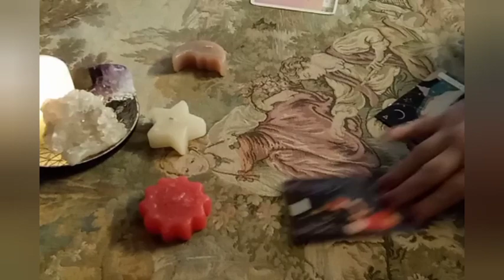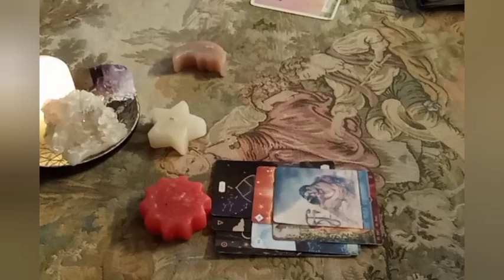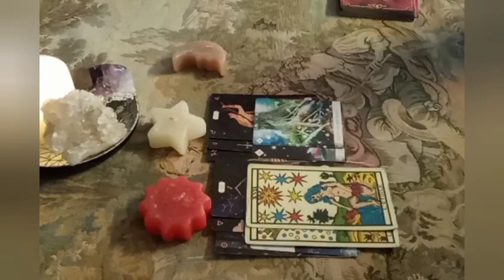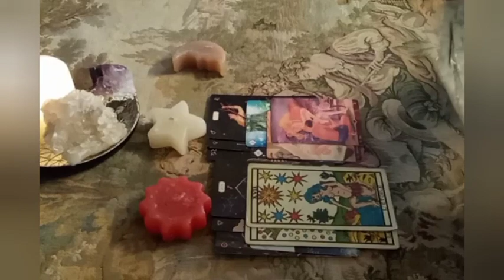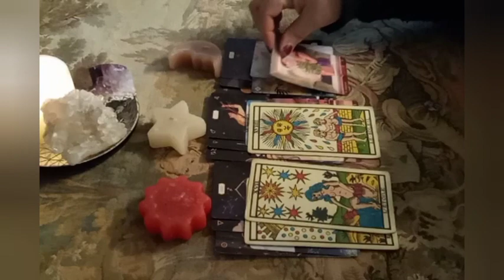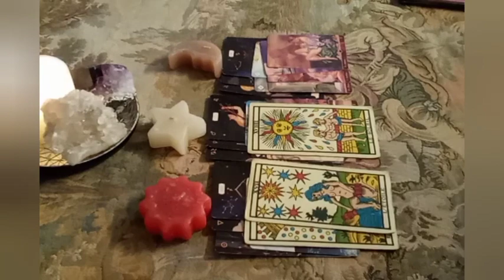*UNA FIAMMA AL GIORNO* ENERGIE DEL 30 NOVEMBRE